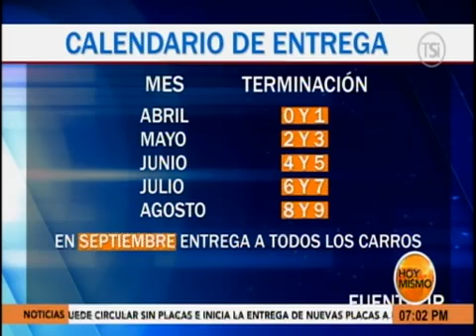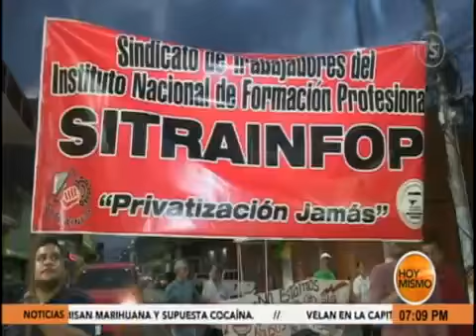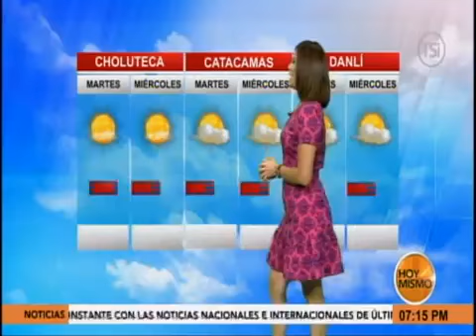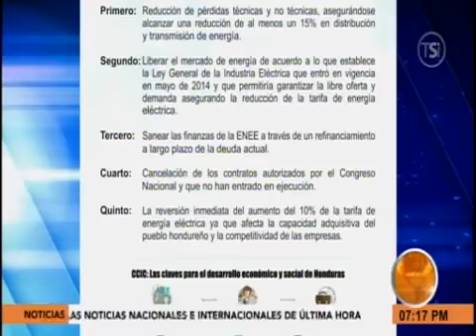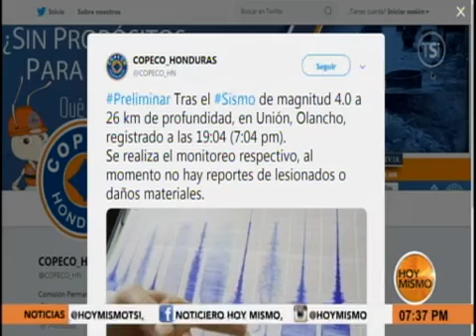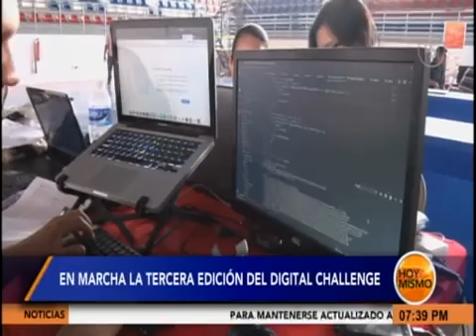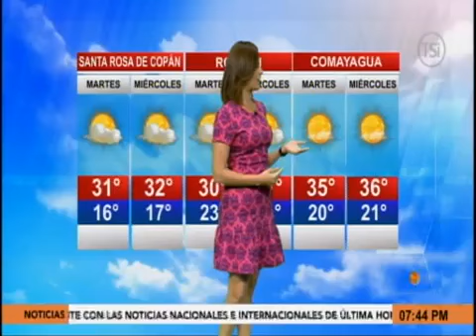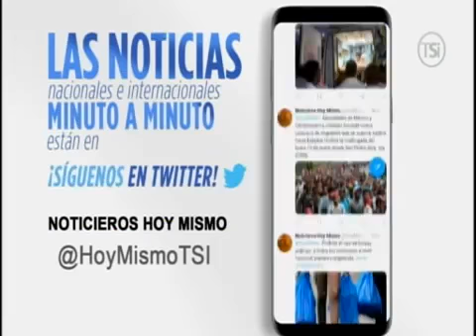Hoy Mismo Estelar 20190401